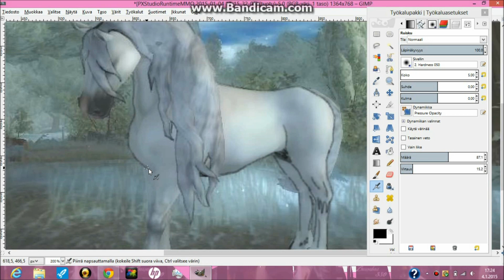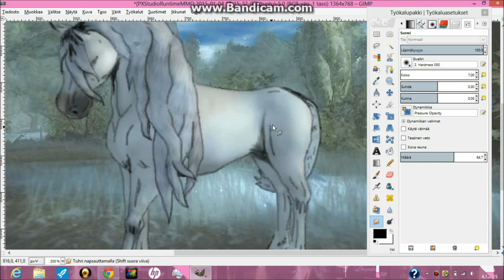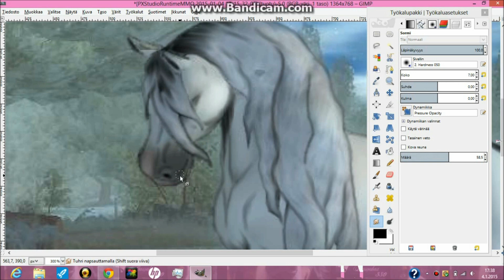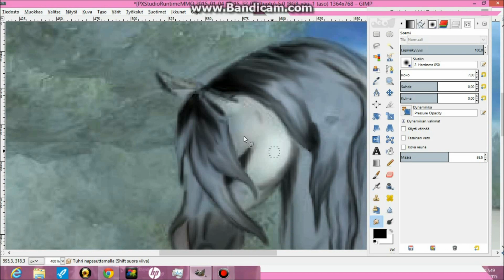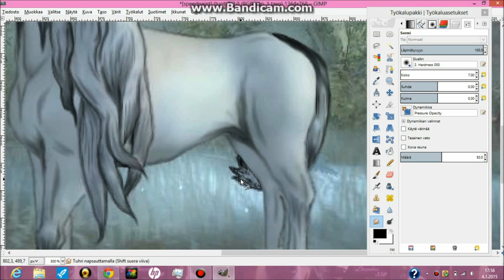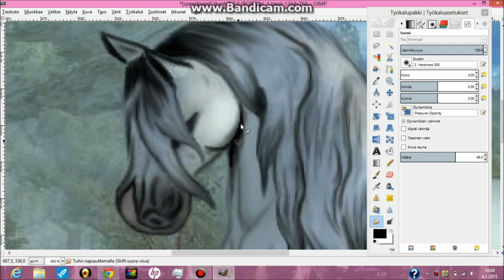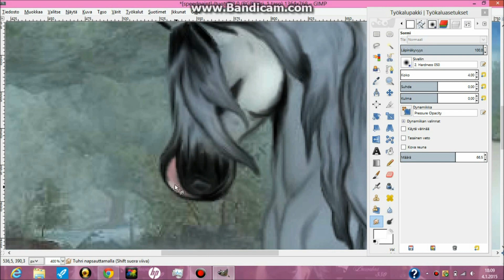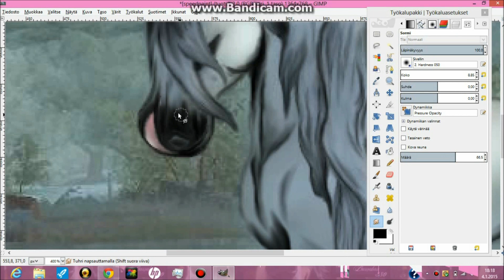SSO edit speedpaint ~ gimp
READ THANKS

first of all thank you if you looked at

this is my first speedpaint video and I know that Bandicam is really bad quality. Sorry for that.

the next video, I'm probably already acquired a better description of the program, hopefully. :D